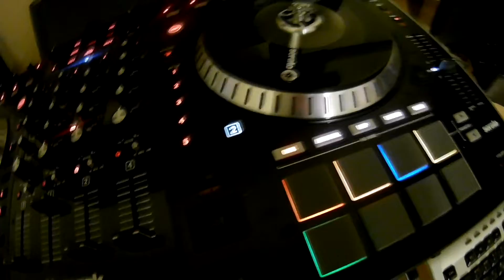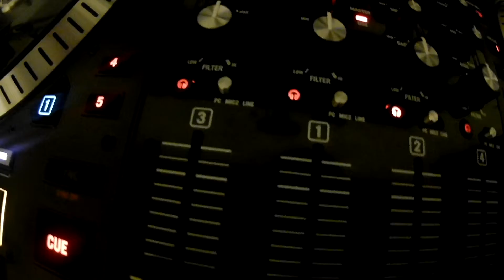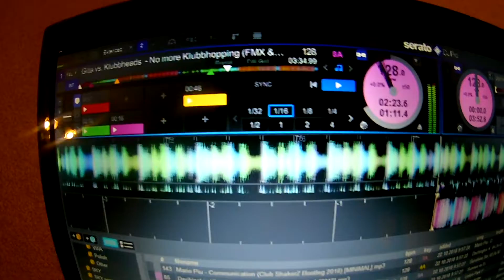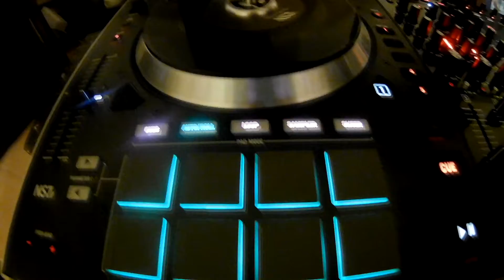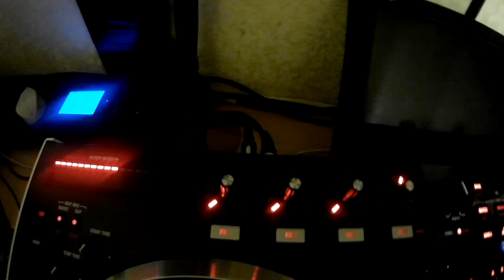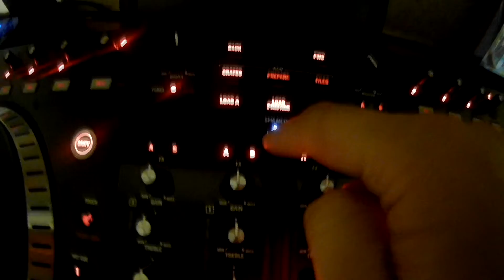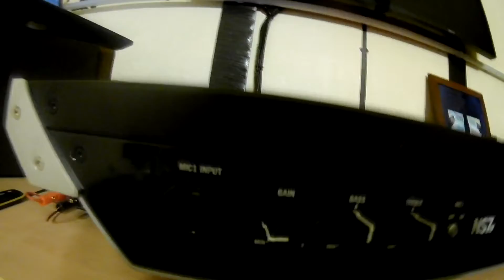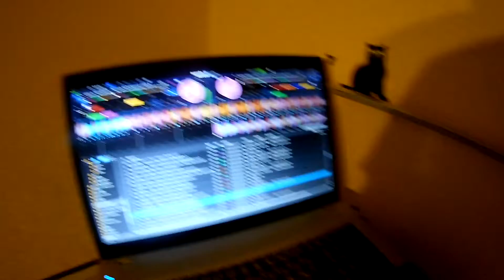Обзор Numark NS7ii